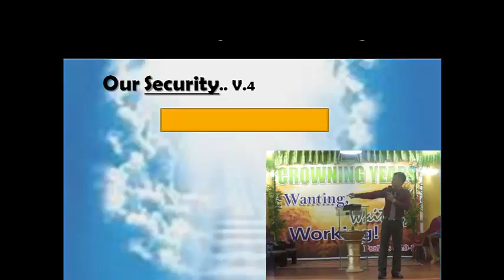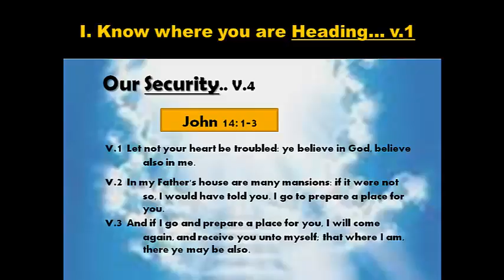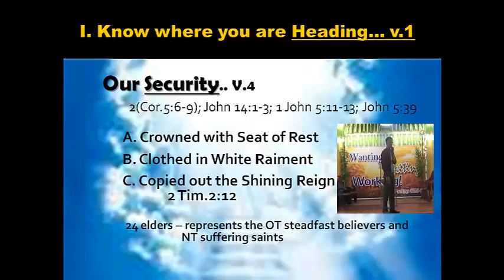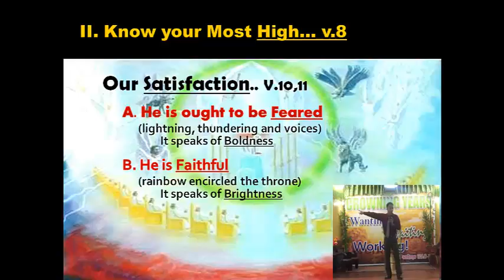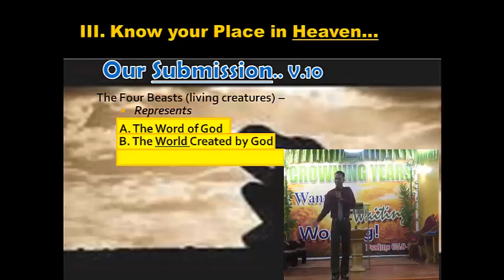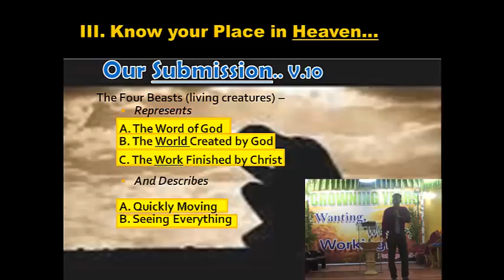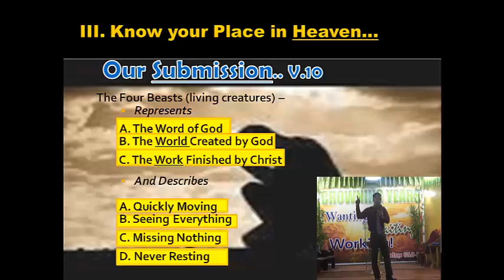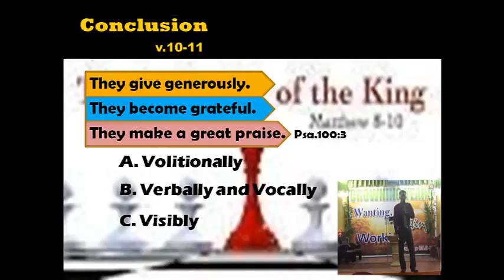November 29,2015 pm Worship Service - BIBLE BAPTIST CHURCH OZAMIZ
Preacher: Richard Villanueva